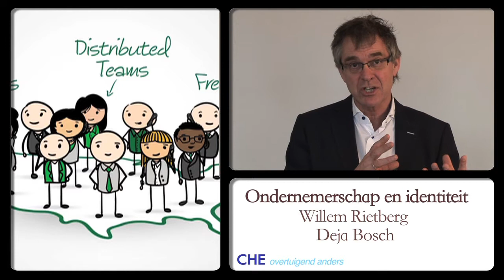Verbredingsminor Ondernemerschap & identiteit